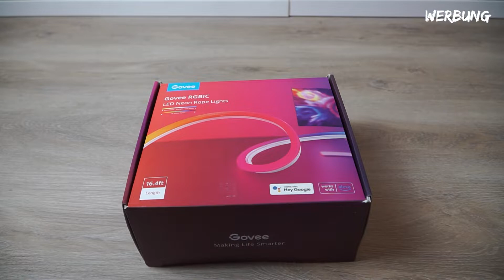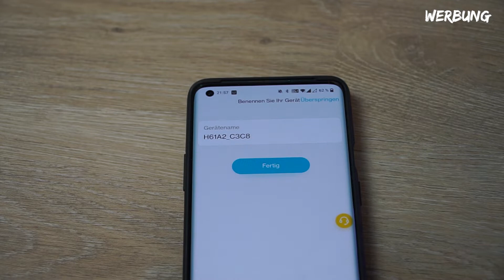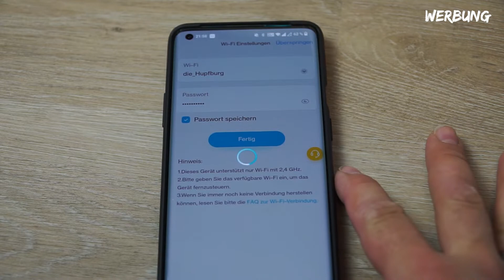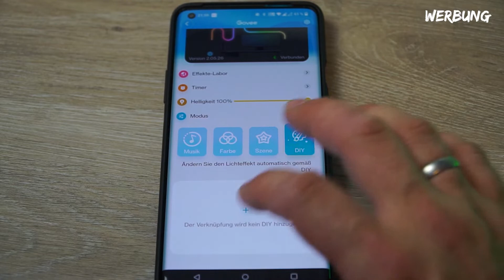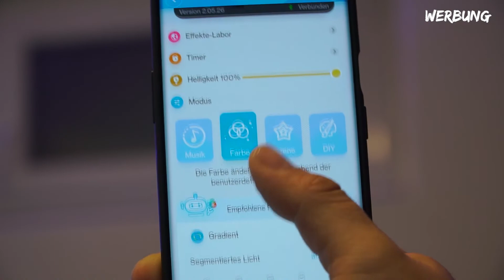Smarter Lichtschlauch von Govee I RGBIC Neon ROPE LIGHT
In diesem Video stelle ich euch den neuen Lichtschlauch der Firma Govee vor. Wenn Ihr wie ich euer Haus oder euer Gaming Zimmer Smart machen und mit LEDs bestücken wollt, kann ich euch die Firma Govee empfehlen. Die Produkte sind meist günstiger wie die der Konkurrenz ( Philips Hue) und können qualitativ absolut mithalten.

Der RGBIC ROPE LIGHT Lichtschlauch ist wasserdicht und kann somit auch im Außenbereich eingesetzt werden. Über die Govee App können alle Einstellungen und Lichtszenen vorgenommen werden.

*Hier könnt Ihr den Lichtschlauch bestellen:

Lichtschlauch 5m
Lichtschlauch 3m